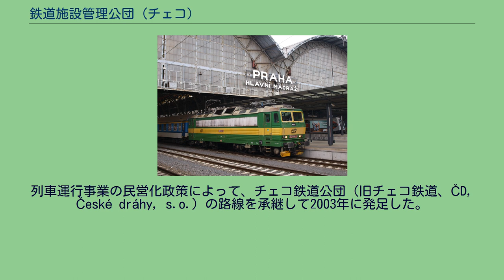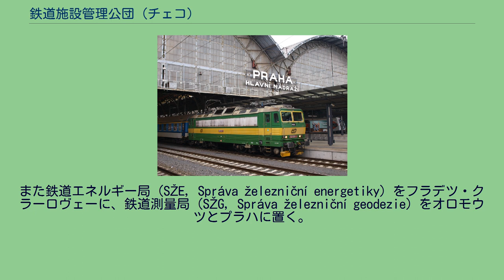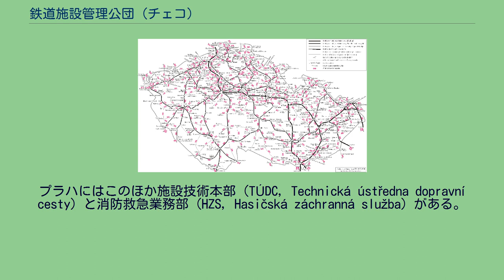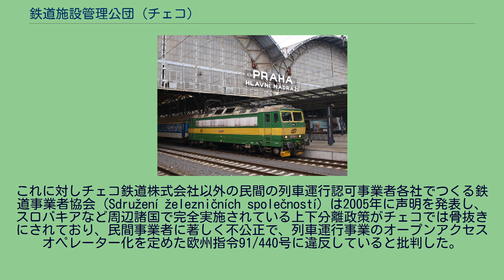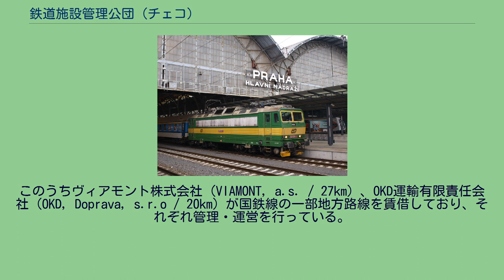鉄道施設管理公団 (チェコ)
鉄道管理公団プラハ中央駅 かつてチェコ鉄道職員であった駅務員などの地上職員は現在鉄道管理公団の職員である（ティーネツナッサーザヴォウ鉄道駅、2011年） 鉄道管理公団（SŽ, Správa železnic, státní organizace）は、チェコの国鉄事業を所管する公団（státní organizace）である。
旧称は鉄道輸送路線管理公団（SŽDC, Správa železniční dopravní cesty, s.o.）で、2020年1月1日に現名称へ変更した。
列車運行事業の民営化政策によって、チェコ鉄道公団（旧チェコ鉄道、ČD, České dráhy, s.o.）の路線を承継して2003年に発足した。
国が保有する国鉄線（Celostátní dráha）および関連施設に関する保有および管理・運営事業を行っている。
チェコ鉄道公団が所管していた国鉄事業の上下分離と列車運行事業の民営化政策を受けて、国鉄事業のうちチェコ鉄道株式会社（ČD, České dráhy, a.s.）に移管される列車運行事業を除く国鉄線および関連施設の保有事業の承継法人として、チェコ鉄道株式会社および鉄道輸送路線管理公団法（チェコ共和国議会2002年法律77号）に基づき、鉄道輸送路線管理公団として2003年1月1日に発足した。
法人格は政府所有の国有会社（státní podnik）と同等の公団（státní organizace）で、運輸通信省が所管する。
公団は運行区間延長および列車重量、路線等級によって、チェコ鉄道株式会社をはじめとする国鉄線列車運行認可事業者から路線使用料を徴収し歳入に充てることになっている。
プラハに公団総局を置き、輸送路線局（SDC, Správa dopravní cesty）をブルノなどに13局、建設局（SS, Stavební správa）をオロモウツなどに3局置いている。
また鉄道エネルギー局（SŽE, Správa železniční energetiky）をフラデツ・クラーロヴェーに、鉄道測量局（SŽG, Správa železniční geodezie）をオロモウツとプラハに置く。
プラハにはこのほか施設技術本部（TÚDC, Technická ústředna dopravní cesty）と消防救急業務部（HZS, Hasičská záchranná služba）がある。
2010年代、鉄道固定資産の保有管理や地上業務など、公団発足後もチェコ鉄道が手放さなかった国鉄事業に関する列車運行事業以外の各種業務の公団への移管が段階的に進行し、発足から10年あまりを経て漸くチェコにおける国鉄事業体としての地位が確立する中、一般社会に業務内容が理解されにくい組織名称の改正がたびたび試みられた。
公団は2018年、新しい現行ロゴマークの使用を開始したのち、2020年、組織名称も鉄道管理公団に改称した。
略称についてはスロベニアの国鉄事業体であるスロベニア鉄道（Slovenske železnice, SŽ）との混同の恐れが指摘され、保線車両などに標記される事業者別のVKMコードは"SŽCZ"が与えられたが、一般的な略称としては混同する恐れがある場合を除き、部内外を問わず"SŽ"が使用されている。
2003年の分離当初、鉄道輸送路線管理公団が行うべき保有施設の管理・運営業務については、チェコ鉄道株式会社が鉄道輸送路線管理公団からの受託名目で引き続き所管し、書類上、その委託経費を同社が公団に支払うべき国鉄線路線使用料と相殺する形を取ったため、上下分離は建前上で、実際にはチェコ鉄道が引き続き支配する状態が続いた。
これに対しチェコ鉄道株式会社以外の民間の列車運行認可事業者各社でつくる鉄道事業者協会（Sdružení železničních společností）は2005年に声明を発表し、スロバキアなど周辺諸国で完全実施されている上下分離政策がチェコでは骨抜きにされており、民間事業者に著しく不公正で、列車運行事業のオープンアクセスオペレーター化を定めた欧州指令91/440号に違反していると批判した。
このためチェコ政府は、チェコ鉄道株式会社および鉄道輸送路線管理公団法を改正し、2008年7月1日、国鉄線における国鉄事業を行う法人をチェコ鉄道から鉄道輸送路線管理公団に変更し、保線業務などの管理業務をチェコ鉄道株式会社から切り離し公団が直接所管...